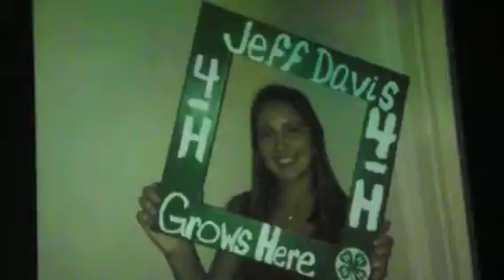Jefferson Co. slideshow